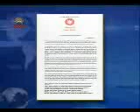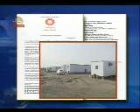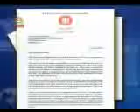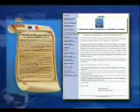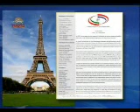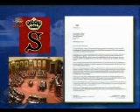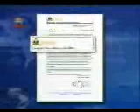مسئوليت ملل متحدبراي مقابله با زندانسازي ليبرتي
سازمان ملل متحد بايد عمل كند وبراي حقوق قانوني ساكنان بايستد
فراخوان هاي بين المللي درباره مسئوليت ملل متحد ،دولت آمريكا و اتحاديه اروپا براي مقابله بازندانسازي در ليبرتي
هشداراسقف اعظم ايرلند، 51تن از اعضاي مجلس اعيان انگلستان رئيس كانون وكلاي انگستان وولز
با آشكار شدن جزئيات كمپ ليبرتي معلوم  ميشود توافق براي انتقال ساكنان اشرف   به سمت ليبرتي درحال نقض شدن ميباشد   نگرانيهاي ما از ساكنان اشرف يك طيف  گسترده رابا حمايت  سراسر حزبي از  هردو مجلس بريتانيا كليسا و بخش حقوقي دربريتانيا در امريكا و اروپا دربرميگيرد ما و  بقيه جهان نظاره گر اقدامات سازمان ملل متحد هستيم آيا دركنارساكنان كمپ اشرف خواهد ايستاد واز حقوق به رسميت شناخته شده ي بين المللي آنها حفاظت خواهد كرد ويا دركناري مي ايستدوبه سفله گرفتن سازمان ملل و اصولش توسط نخست  وزير عراق را تماشاميكند.
سيماي آزادي 2 اسفند 90